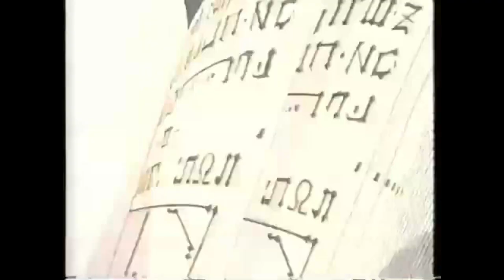Adult Swim Type Beat "Wire Pusher" (prod Bear 67 x Suzukisan)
This Beat Is NOT FREE. YOU MUST BUY LICENSE to make a track with my beat.
WANT A SIMILAR SOUND? Check out my CUSTOM ONESHOTS MADE BY MYSELF
LINK TO MY SOUNDKITS ( ONESHOTS)
+BEAT PRICES +
💰WAV 30$ LEASE BEAT COMES AS IT IS NO EDITS/STEMS
💰$ EXCLUSIVE NEGOTIABLE
                        DEALS
💰3 WAV BEAT LEASE 70$
📧 My Instagram For Any Questions